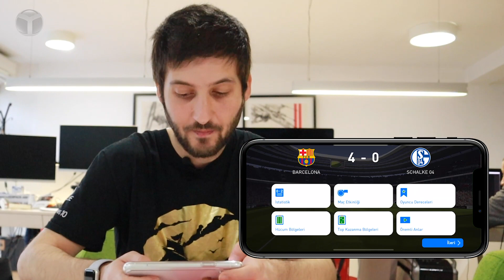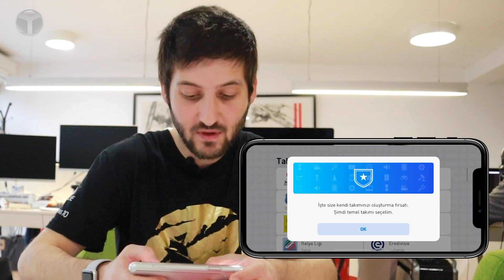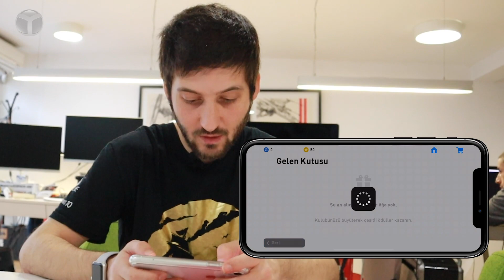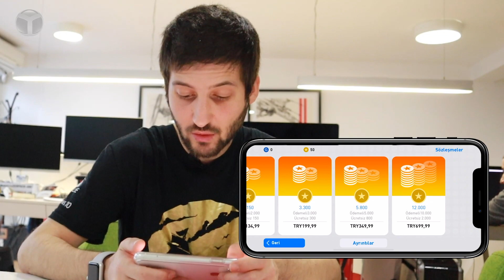PES 2019 MOBILE OYNADIK! (ÜCRETSİZ) - Türkiye Ligi var!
PES 2019 Mobile uzun süre yolu gözlendikten sonra, sonunda mobil platformlar için çıkış yaptı. PES 2019 mobil oyun olarak da geçen yapım, hem grafikleri hem de eğlenceli yapısıyla kısa sürede binlerce oyuncuya ulaşmayı başardı. Biz de sizler için biri yeni biri eski iki cihaza oyunu indirdik ve deneyimlerimizi hazırladığımız video ile paylaştık.

PES 2019 Mobile inceleme

PES 2019'un konsol ve PC versiyonlarını daha önce incelemiş ve değerlendirmemizi sizinle paylaşmıştık. Özellikle akıllı telefonlarda futbol oyunu oynamak isteyenlerin çok merak ettiği PES 2019 Mobile ise bakalım nasıl bir deneyim sunuyor? İyi seyirler!

Mobil PES macerasında ilk kez Türkiye Ligi yer alıyor. Ana oyunda gördüğümüz Türkiye Ligi'nin mobile de gelmesi oldukça sevindirici bir gelişme. Türkiye dışında, Portekiz, İsveç, Belçika ve Danimarka gibi ülkelerin de ligleri oyunda yer alıyor.

Oyunun bir diğer güzel yanıysa grafik kalitesi. Ana oyun Fox Engine ile yoluna devam ederken, PES 2019 Mobile Unreal Engine 4 oyun motorunu kullanıyor. Özellikle yüksek grafik ayarlarında oyunun görüntüsüne bayıldığımızı ekleyelim.

PES 2019 Mobil dostluk maçı, online mücadeleler, kariyer seçenekleri ve daha birçok özelliği içerisinde barındırıyor. Bu oyun modlarının tamamı ücretsizken, çevrimiçi market üzerinden oyun için para satın alabiliyor ve istediğiniz oyuncuyu takımınıza kolayca katabiliyorsunuz. MyClub paralarının fiyatları ise Android ve iOS tarafında farklılılıklar gösteriyor.